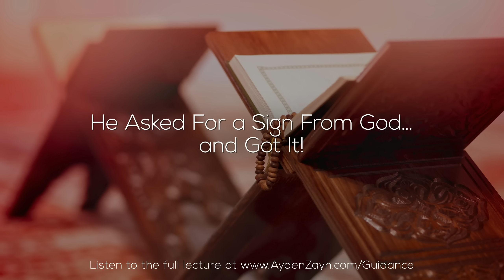He Asked For a Sign From God… and Got It! - Ayden Zayn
1) Add an end screen that either links to our channel or links to our video that contains the content you used. For instructions on how to do this watch this video

2) Add a card that links to our channel. The card's teaser text should say “Check out Islam On Demand”. For instructions on how to do this watch this video

3) Add our channel to your list of recommended channels.

4) Add the following text in the VERY TOP of your video's description: Check out the Islam On Demand YouTube channel

5) Add a legible and clearly visible text overlay that appears in the FIRST HALF of your video and remains on screen for at least 7 seconds that says “Support Islam On Demand